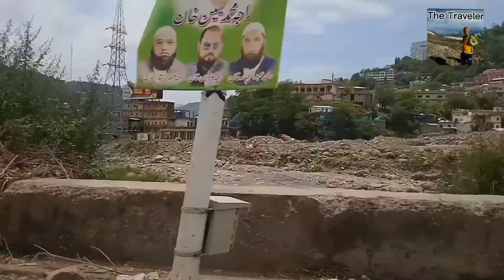Ganga Choti Bagh AJK#azadkashmir#paragliding#mountain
Ganga Choti Bagh AJK, Height of the Ganga is about to 10,000/- feets above sea level, And Bagh City is the city of fruit garden